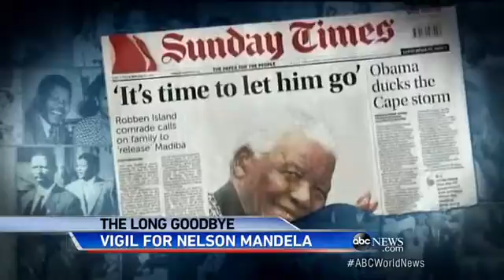Mandela Family Seeks Privacy in Former President`s Health Battl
Nelson Mendela continues fight against recurring lung infection; family asks for privacy.